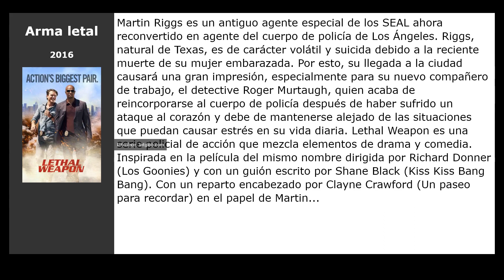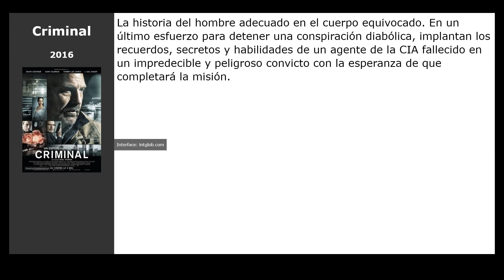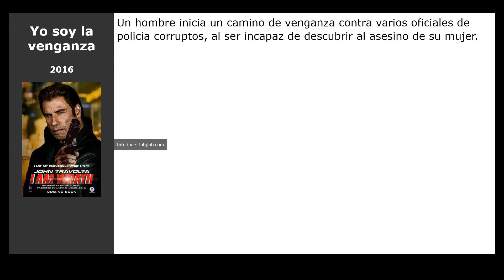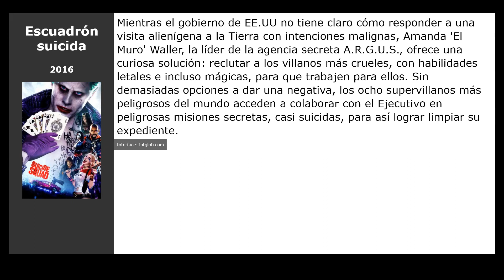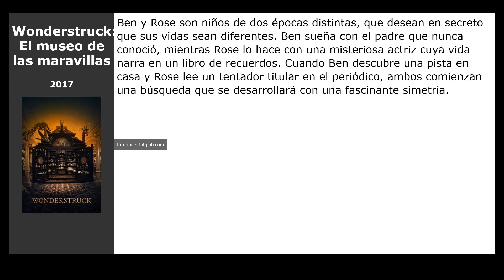20 Películas similares a El camino: una película de Breaking Bad (2019)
Películas el más parecidas a  El camino: una película de Breaking Bad (2019):

00:00 Introducción
00:07 Objetivo: Washington D.C. (2019)
00:20 Arma letal (2016)
00:39 Corrupción y poder (2016)
00:52 Criminal (2016)
01:06 Los siete magníficos (2016)
01:19 Dirty 30 (2016)
01:33 Cleveland Abduction (2015)
01:46 American Ultra (2015)
02:03 Christine (2016)
02:16 Yo soy la venganza (2016)
02:29 Comanchería (2016)
02:48 Escuadrón suicida (2016)
03:07 The Hero (2017)
03:20 Arsenal (2017)
03:33 Un asunto de familia (2018)
03:46 El justiciero (2018)
04:02 Un golpe con estilo (2017)
04:16 Wonderstruck: El museo de las maravillas (2017)
04:32 El contable (2016)
04:45 CHiPs, loca patrulla motorizada (2017)